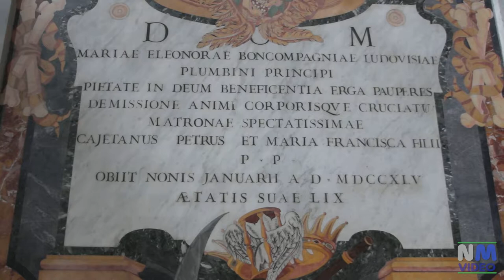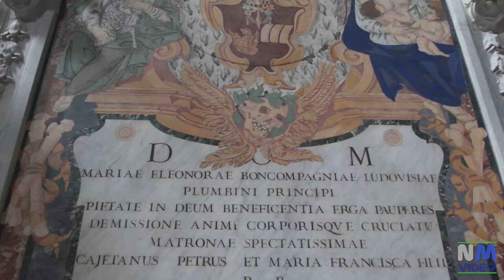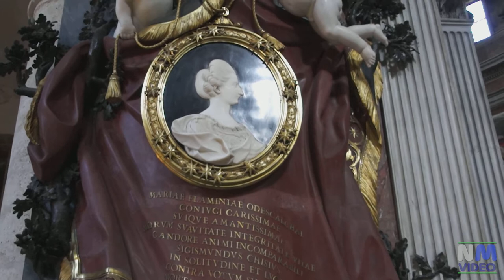ROMA - Basilica di Santa Maria del Popolo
La basilica di Santa Maria del Popolo è situata in piazza del Popolo, dalla quale prende il nome, a lato della porta del Popolo.
Tra il XV e XVI secolo la chiesa effettua una serie di profondi interventi. Essi furono:
- del Bramante, sui disegni del quale fu rifatto il coro agli inizi del XVI secolo;
- di Raffaello, che, nello stesso periodo, progettò la cappella Chigi;
- di Gian Lorenzo Bernini, che tra il 1655 ed il 1660 restaura nuovamente la chiesa, donandole questa volta una chiara impronta barocca che si può ammirare ancora oggi.

Nella Cappella Cerasi (o dell'Assunta), una delle più importanti della basilica,  si trovano due delle principali opere del Caravaggio, la Conversione di San Paolo e la Crocifissione di san Pietro.
La Cappella Chigi fu costruita su progetto di Raffaello per il banchiere Agostino Chigi tra il 1513 ed il 1514 e restaurata dal Bernini per il cardinale Fabio Chigi (futuro papa Alessandro VII) tra il 1652 ed il 1656; l'ambiente è ricco di pitture e sculture di Raffaello e Bernini.